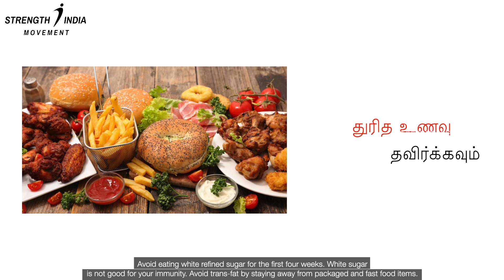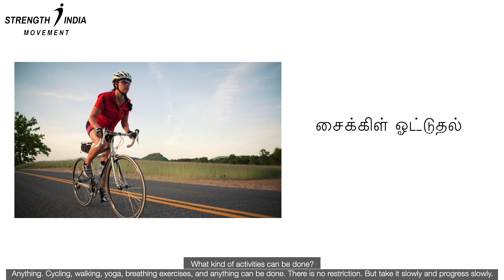Covid 19 & Exercise after recovery ! கோவிட் 19 இல் இருந்து மீண்ட பிறகு உடற்பயிற்சி? Dr Ashwin Vijay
Covid 19 & Exercise/ Physical activity: When to start after recovery?
கோவிட் 19 இல் இருந்து மீண்ட பிறகு உடற்பயிற்சி எப்போது தொடங்குவது?

Exercise and Covid
Hello Friends,

I have been receiving a lot of questions about Covid 19 and exercising.
People don't have the understanding and don't know when to restart exercising after a covid infection. There has been a lot of confusion about this.

Corona is a new disease and there are a lot of researches going on. I will share the information which has been gathered so far. These can change in the future, but for now, these are the guidelines.

Generally, once you are out of covid-19 disease, after two weeks of recovery, you can start with mild physical activities like walking or breathing exercises. For about 15-20 minutes, you can carry out mild exercises two weeks after your recovery.

If you want to do a heavy intense workout, then you will have to wait for at least 3 months. We all know covid predominantly affects the lungs and for some, it affects the bones, joints, and even blood. New problems are on the rise every day.

We need to give our bodies a certain amount of time to return to normalcy. This is a must and we need to understand it.

You may feel weak after an infection. Corona might have weakened your body. But it is not the right time to work out. Avoid straining your body during the recovery period.

If you are a normal person who has been exercising or doing yoga for about 45 minutes every day, please wait for at least a month before starting again.

If you are an athlete or a professional practicing intense activity, the ideal time to return to your workouts is 3 months. Don't jumpstart with an intense workout from day one. We will have to phase it out.

Start slowly with a 15 minutes walk initially and gradually increase to 30 minutes. Then start with low weights and move on to moderate weights and finally to intense training.

Normally, we would start slowly when we are hit with just any viral infection. We need to be extra cautious especially during this pandemic.

If you have been affected with a mild infection with just a few days of fever or if you were an asymptomatic person, you can start your workouts even after 6 weeks of recovery time.

But if you had breathlessness issues, saturation problems, or any other symptoms, you have to wait for 3 months before starting any workouts.

Exercise makes us stronger. But at the same time,  we need to give our body proper resting time once we are infected with covid-19. Try to sleep for 8 hours at least for the first four weeks of recovery. Sleep is very important. Sleep helps our body to fight against the disease.

Avoid eating white sugar for the first four weeks. White sugar is not good for your immunity. Avoid trans-fat by staying away from packaged and fast food items.

Drink adequate water and eat fresh vegetables and greens at least two servings per day. Try to have home-cooked food for the first month.

It's ok to have outside food if you cannot cook or don't have the facilities.
Like exercise, food also plays an important role in keeping your immune system strong especially post covid.

What kind of activities can be done?

Anything. Cycling, walking, yoga, breathing exercises, and anything can be done. There is no restriction. But take it slowly and progress slowly.

We know covid affects the lungs. If you are a heavy lifter, then you can start with cardio-based activities because that increases your lung capacity and lung function.  It can be brisk walking or cycling. Start increasing your cardio-vascular strength and slowly progress to high-intensity weight training.

On the whole, if you have just come out of covid, don't jumpstart and start exercising as usual. Start slowly and move on step by step.
For now, these are the guidelines. I'll keep you posted with more information and updates soon.

Our health is in our hands. It's our responsibility to take care of our bodies.